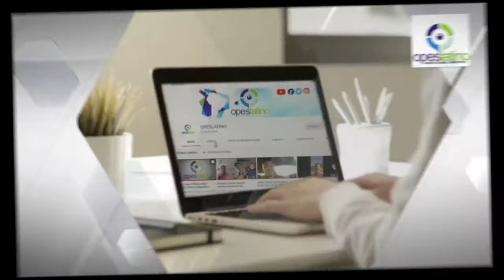Invitación Gerardo Entrevista a Osmary Hernandez OPESLATINO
Amigos de OPESLATINO, no se pierdan nuestra interesante entrevista con Osmary Hernández, corresponsal de CNN en Español - Venezuela. Osmary nos comparte sobre su talento para la comunicación social en medio del inédito contexto venezolano